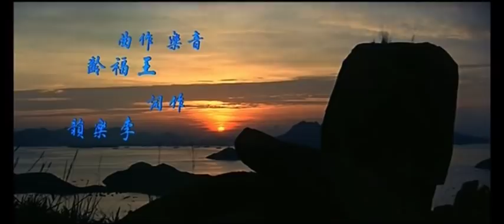山歌恋 The Shepherd Girl 1964 SB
《山歌恋》由邵氏兄弟（香港）有限公司于1964年出品，该片由罗臻执导，由叶枫、关山、欧阳莎菲、杨志卿、蒋光超、朱牧等领衔主演。主要剧情是：牧羊姑娘古秀秀喜唱山歌，青年刘大龙自置帆船，运货于县城与小镇之间。秀秀与大龙时以山歌对唱，情愫互生。曾老虎欲娶秀秀，以追债要胁古老头许婚；大龙冒险运货入城，冀替古老头还债。怎料大龙竟然失踪，古老头既无钱还债，秀秀亦以为大龙已死，无奈答允下嫁曾老虎……